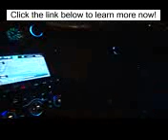Jaguar Land Rover Transparent Pillar, Ghost Car Navigation research